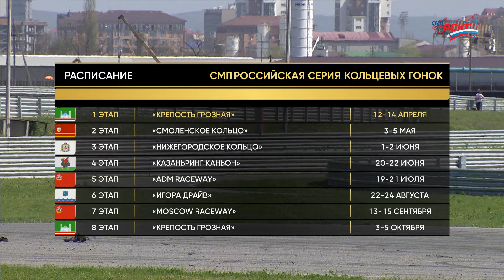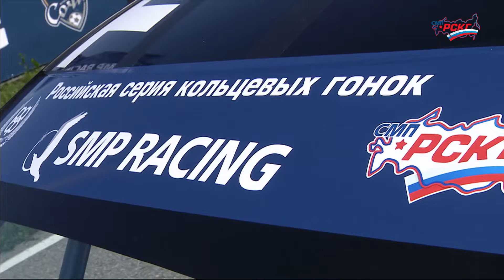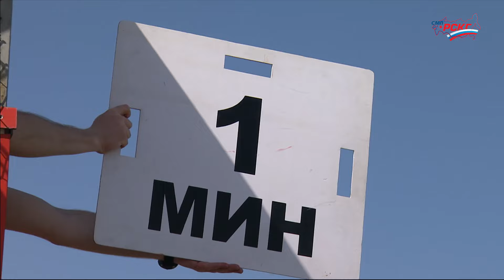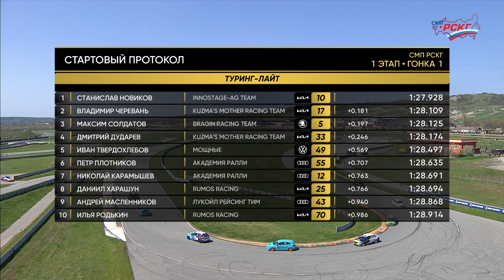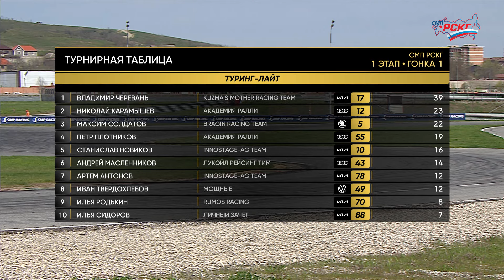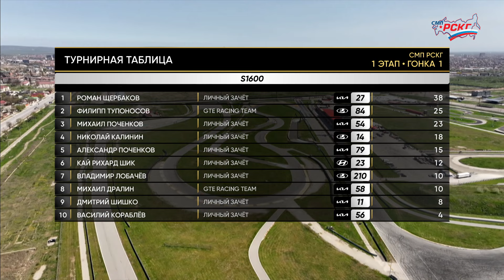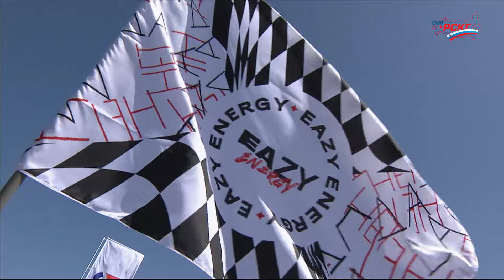СМП РСКГ 2024 1-й этап. Туринг-лайт, S1600. Гонка 1